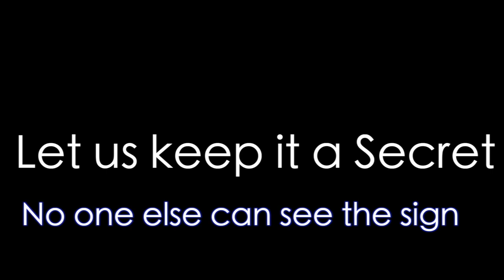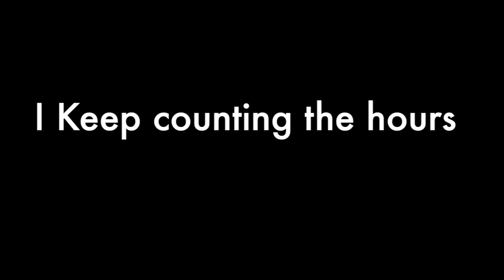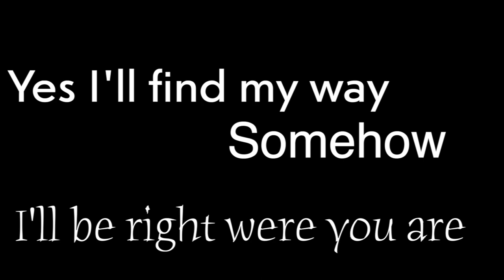Britney Spears- The Other Side OFFICIAL LYRICS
LYRICS:
Let us keep it a Secret
No one else can see the sign
Try to hold back the feelings
We can show
But they're won't be in tomorrow
Maybe that could be our time
Cause somewhere deep down inside of me
I Know
Chorus:
That I'll find a way
To get to you
I'll be right were you are
Yes I'll find my way
Somehow to The Other Side
I Keep counting the hours
Till it's time
to meet again
Cause Juliet doesn't have a place to go
So let us rewrite a story
Make us lovers in the Air
I know
Repeat Chorus
Bridge:
From now and Forever
I'll do anything to Keep you Around
You Know I'll be Waiting For the ones to Tumble Down
Repeat Chorus
Last Stanza:
Find My Way Somehow
Into the Other Side